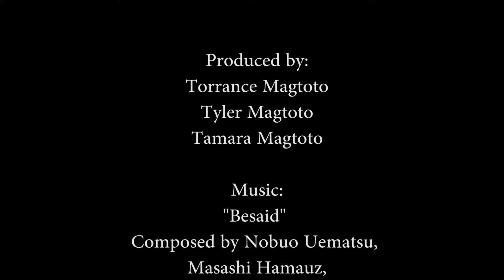Home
RTVF-10: Long Take Project - "Home"

By: Torrance Magtoto, Tyler Magtoto, and Tamara Magtoto

Music: "Besaid" composed by Nobuo Uematsi, Masahi Hamauz, and Junya Nakano - 2004 Square Enix